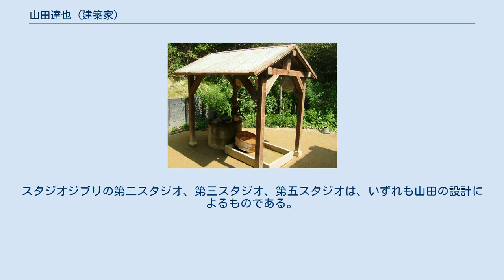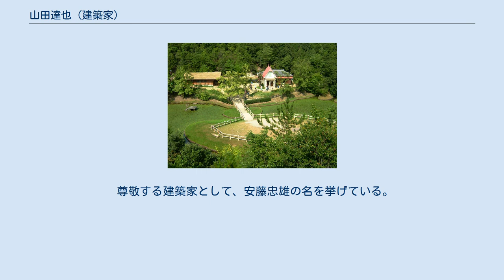山田達也 (建築家)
山田 達也（やまだ たつや、1963年4月30日 - ）は、日本の建築家。
山田建築研究所代表。
 サツキとメイの家 1963年、静岡県にて生まれた。
静岡県立掛川工業高等学校を経て、中部大学に入学した。
1986年に同大学の工学部建築学科を卒業すると、愛知県名古屋市の設計事務所に勤務した。
その後、二度にわたりヨーロッパを放浪し、いったん帰国した際には建設会社で勤務した。
2001年に山田建築研究所を設立し、住宅、事務所、店舗、などの設計を手掛けている。
 サツキとメイの家の内装 一般の住宅の設計なども手掛けているが、そのほかにスタジオジブリに関連する作品に多く携わっている。
スタジオジブリの第二スタジオ、第三スタジオ、第五スタジオは、いずれも山田の設計によるものである。
また、スタジオジブリ取締役でもある宮崎駿の個人アトリエと、駿の個人事務所「二馬力」が置かれている「豚屋」や「草屋」も設計した。
木造家屋の勾配がある屋根を緑化する試みは珍しく、雑誌などで取り上げられている。
 2005年日本国際博覧会においては、三鷹市立アニメーション美術館館長だった宮崎吾朗らとともに、パビリオン「サツキとメイの家」を建築するプロジェクトに参画し、設計監理を担当した。
 また、東京都杉並区の公園予定地内の家屋が火災により焼失し、その後、宮崎駿らの尽力により「杉並区立Aさんの庭」として新たに整備されることが決まると、その公園内の家屋の設計も手掛けることとなった。
 尊敬する建築家として、安藤忠雄の名を挙げている。
 サツキとメイの家の全景 サツキとメイの家の井戸小屋